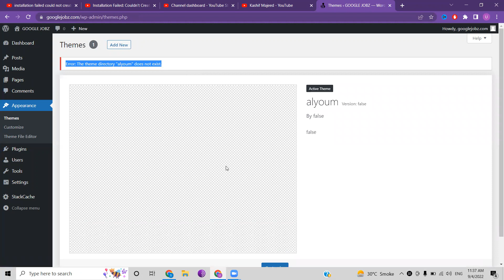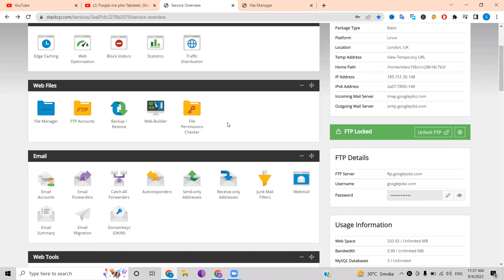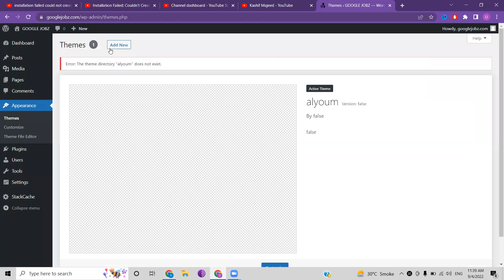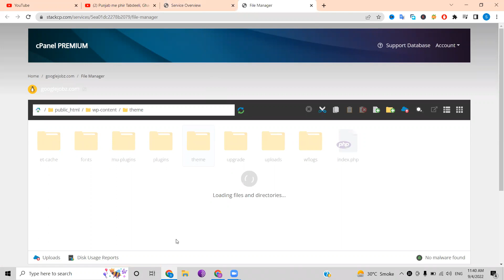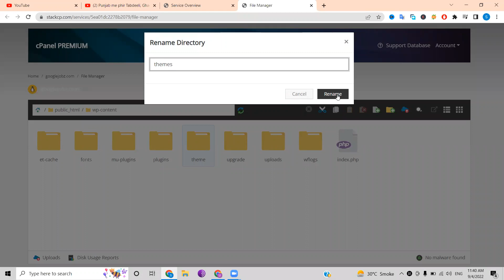Installation Failed: Couldn't Create Directory, Plugin & Theme Installation Failed Solved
Welcome To usmanliaqatyt